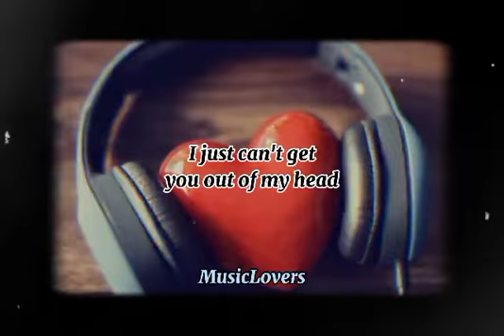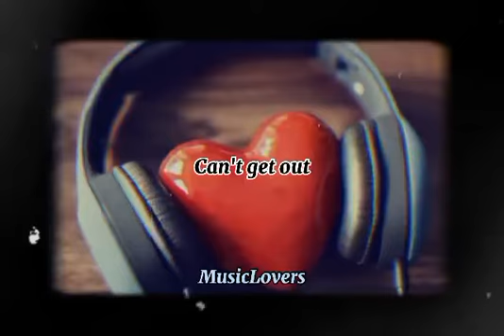Can't get out